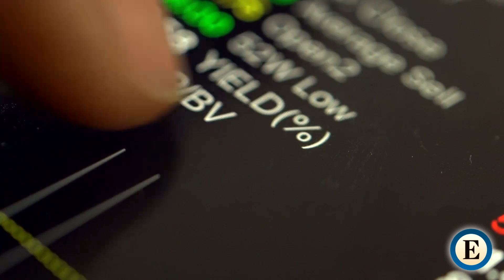Seis claves para elegir un plan de pensiones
ENRIQUE UTRERA Y TAMARA VÁZQUEZ | La oferta de planes de pensiones es prolija, sobre todo en los últimos meses del año, cuando las gestoras inundan el mercado con sus propuestas. Por eso es necesario analizar con calma las posibilidades existentes para evitar errores.